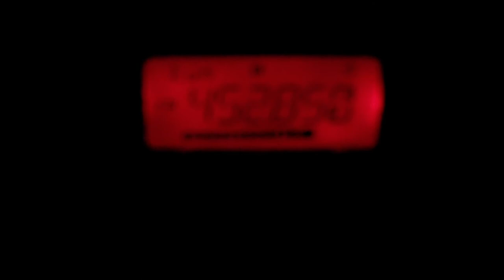Bus Dispatcher Radio (452.8500 MHz)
GRTC Transit System UHF LMR Communications System